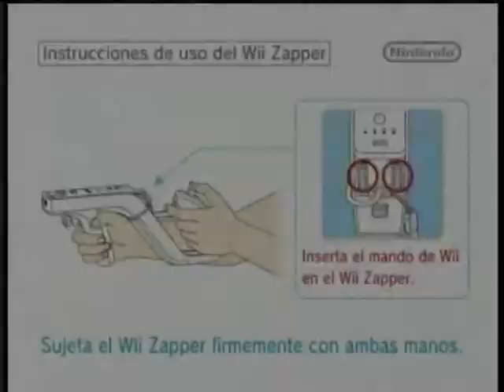Call of Duty - Reflex - Wii Online 1 Video Gameplay - Wiiu Noticias